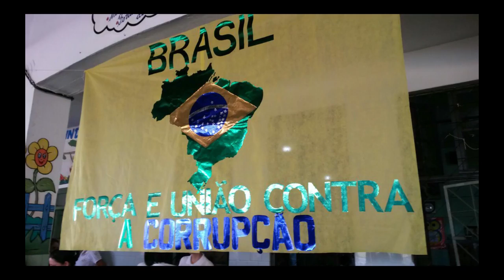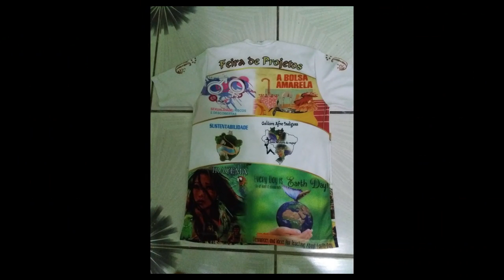Escola São José , Ações de promoção a saúde